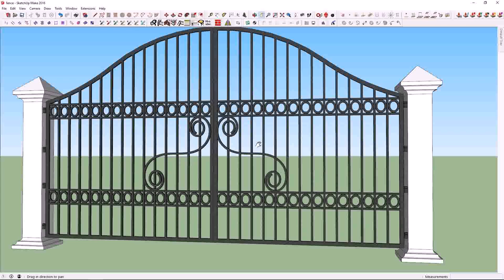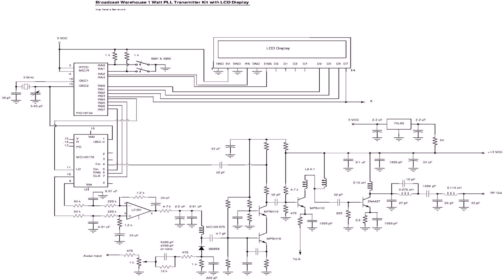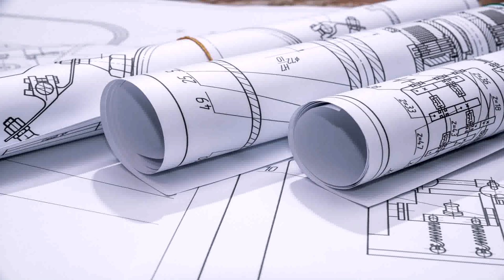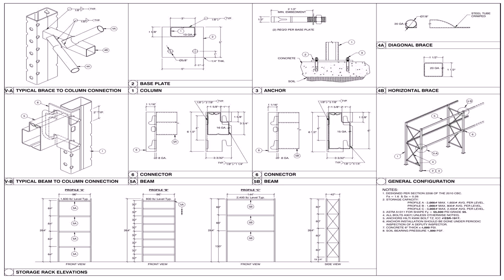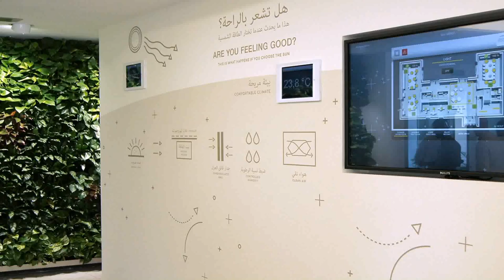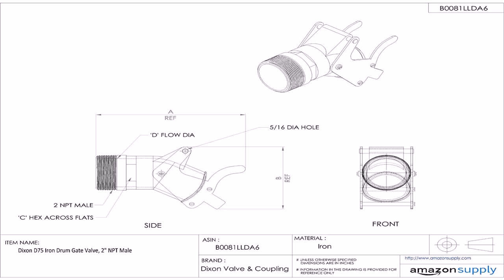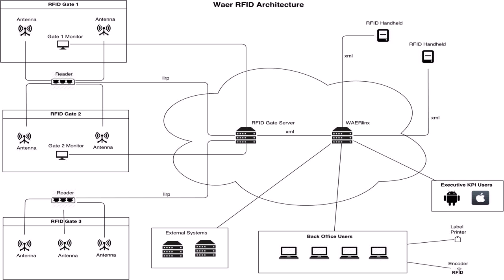Warehouse Gate Design (see description) (see description)